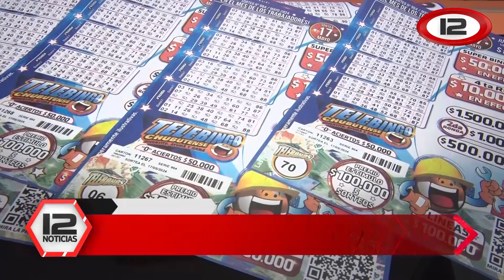El telebingo deportivo solidario cambió la fecha del sorteo